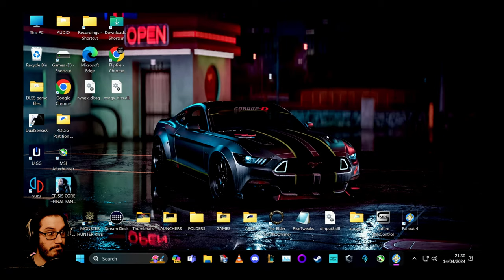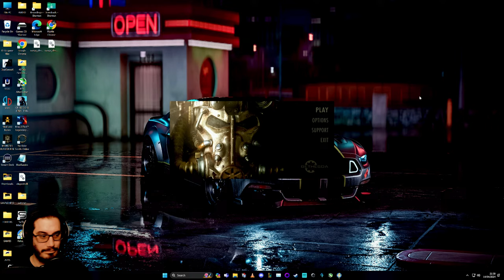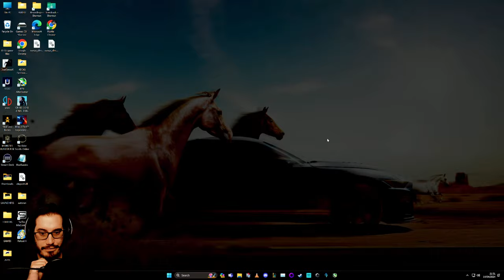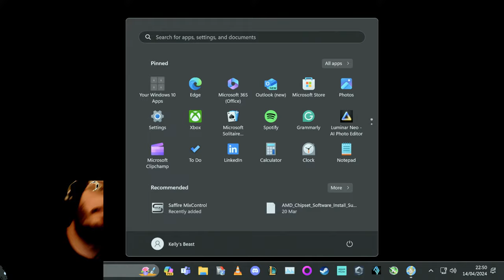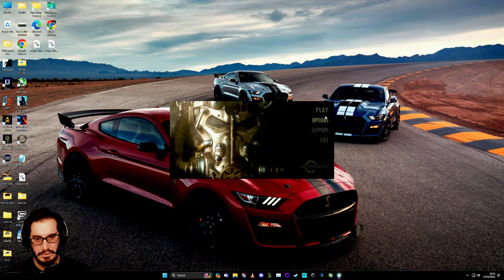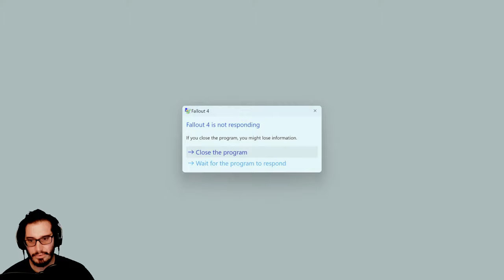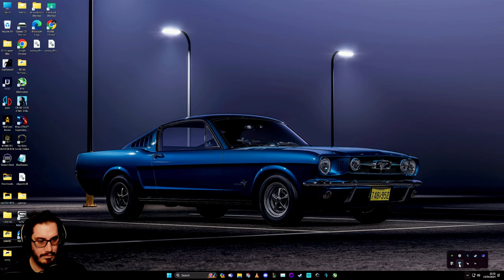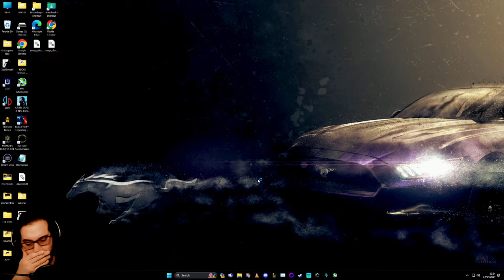Fallout 4 Livestream Series || Welcome To The Commonwealth || Part 2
You’re S.P.E.C.I.A.L!